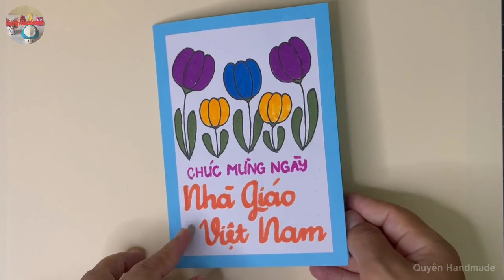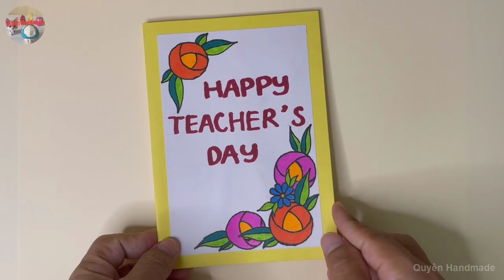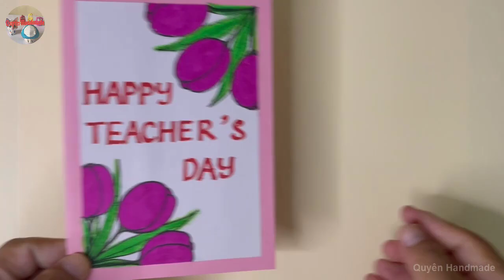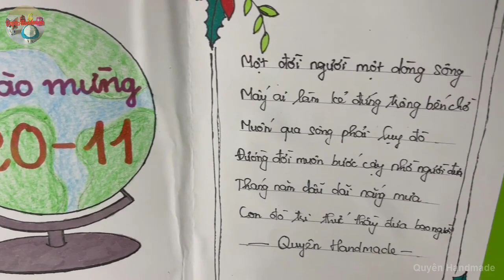Top 10 mẫu thiệp 20/11 đơn giản dễ vẽ | Sáng tạo 10 mẫu thiệp 20/11 | Quyên Handmade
- Cách làm thiệp 20/11
- Cách làm thiệp chúc mừng
- Cách làm thiệp tặng thầy cô
- Hướng dẫn làm thiệp
- Cách làm thiệp 8/3
- Cách làm thiệp 20/10